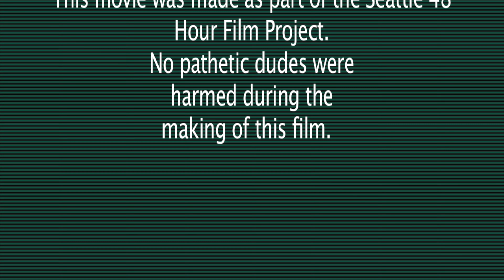BOTS HAVE FEELINGS BRO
We made this film in 48 hours for the Seattle 48 hour film project! It premiered in Seattle at the SIFF Uptown theater along with several other short films in July 2023.